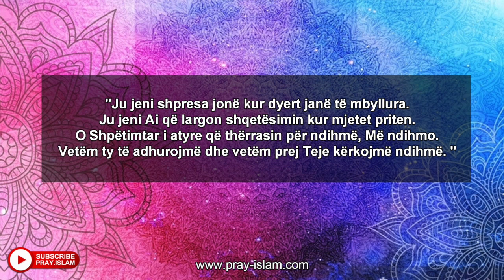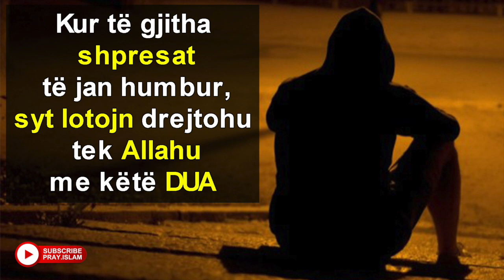Kur te gjitha shpresat te jan humbur,syt lotojn drejtohu tek Allahu me kete DUA